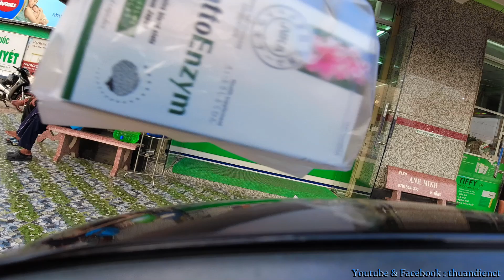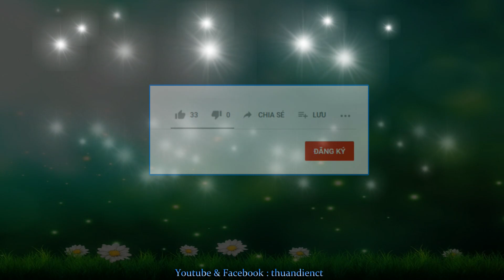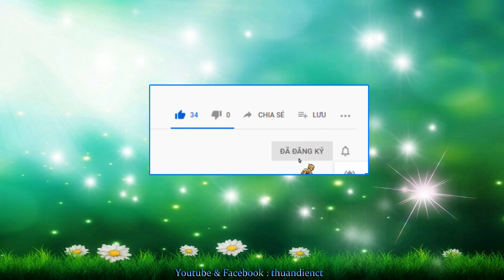Từ Vĩnh Thạnh lên Long Xuyên !.. ( Series : " Đi Chùa Hàng Tháng ") _ 12.03.2021 _ 29.01.2021 al.